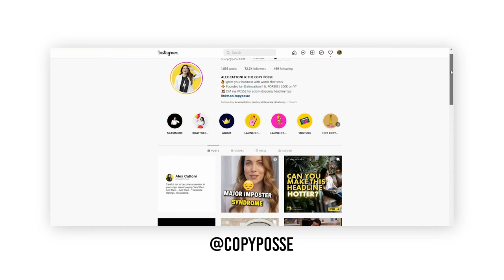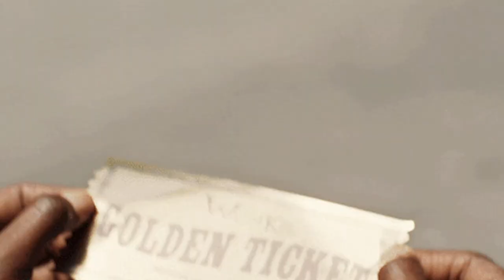9 A.I. Tools For Digital Marketers & Online Creatives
These 9 A.I. Tools Will Make You Question EVERYTHING (& Save You A Ton of Time)

A.I. technology is here to stay...

And if we’re smart content creators, marketers, and copywriters… then we need to stop fighting against it (and stop fearing it!)...

And START using it as a tool to help us do what we do quicker and more efficiently.

Whether it’s helping you streamline your processes…

Sparking new ideas…

Or cutting your work time in half…

There are some amazing A.I. tools out there that I personally couldn’t live without.

And in this video, I’m going to share with you 9 awesome A.I. tools you can utilize in your business – to help you work smarter, not harder.

⚡️Want to ignite your copywriting business in just 5 DAYS? In the Write & Ignite Challenge, you’ll learn…

✅ My 5-question copywriter checklist to help create a bomb-ass sales brief.
✅My Wheel of Persuasion – which includes 6 proven writing prompts to help you build trust, create believability and inspire action.
✅ My simple 4-point Offer Matrix to help you craft an irresistible offer.
✅ My 16-step formula for putting it all together.
✅ PLUS – my H.O.T. Headline Formula and 3 proven hook templates to help you capture and keep your prospect’s attention.

Every single week I provide tips and resources from my copywriting vault, so go ahead and browse the tutorials and guides I already have up and, after you subscribe, hit that little bell icon so you don’t miss any future videos from me.